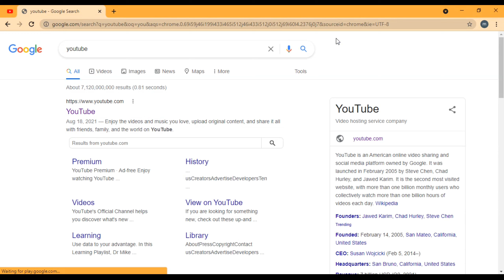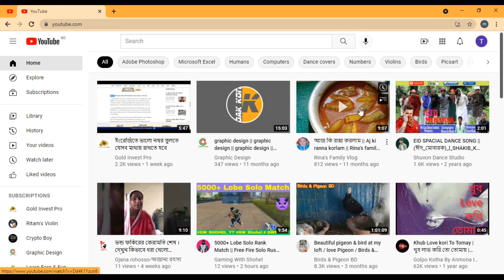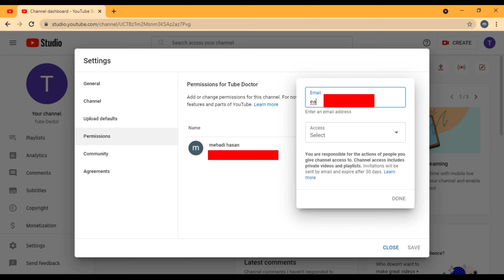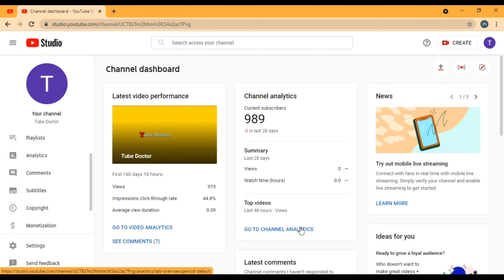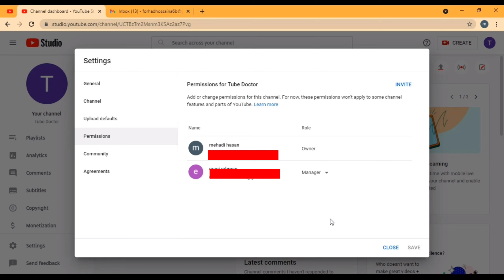How to add Manager to YouTube Channel 2022 || YouTube Manager Permissions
If a channel is linked to a Brand Account, multiple users can manage the channel from their Google Accounts. You don't need a separate username or password to manage YouTube channels with a Brand Account.

how to add manager to youtube channel 2022
youtube manager permissions
Youtube manager
manager youtuve
kivabe manager korbo
add or remove managers youtube not available
youtube brand account
transfer ownership of youtube channel
youtube channel roles
youtube manager name
youtube editor permissions
youtube channel permissions
how to accept youtube manager invite
youtube channel manager
youtube roles and permissions
add manager to youtube channel 2022
youtube_manager salary